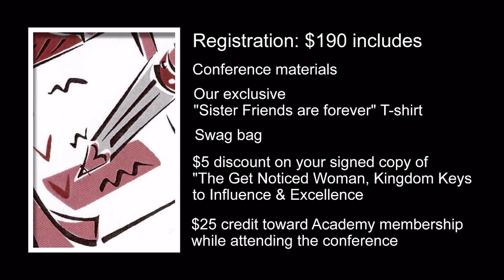The Gathering 2022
event promotion for The Get Noticed Academy